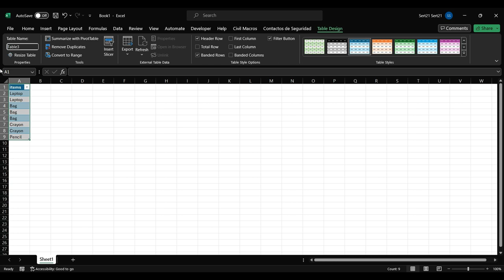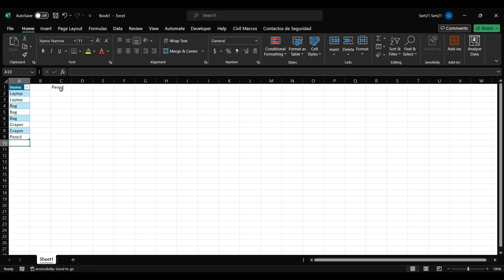Make an autogrowing list of elements that only appear once in the source